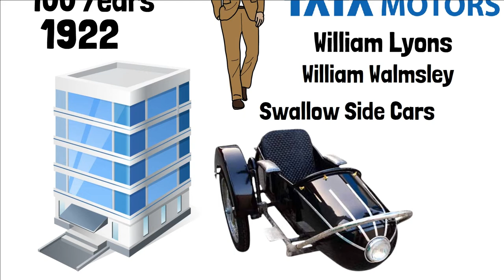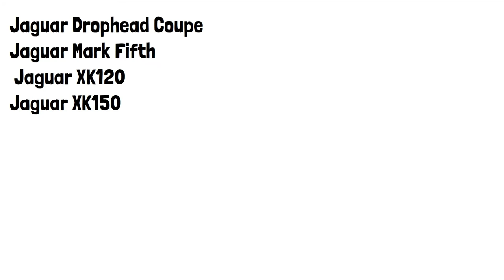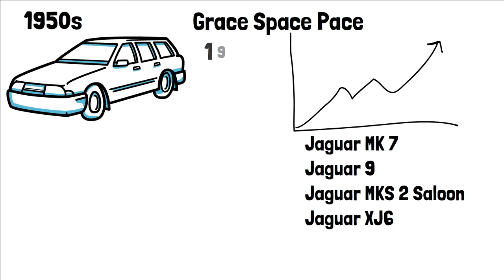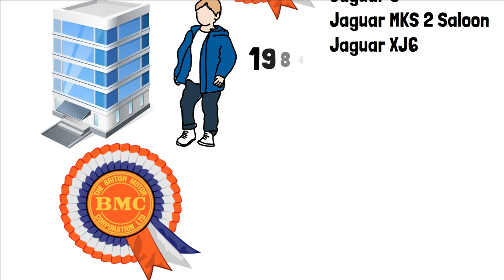Jaguar Cars Success Story | History of Jaguar Cars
Jaguar Cars is that brand that now owns by  Tata. Started in 1922 being into the industry of luxury cars Jaguar through out the time owned by many owners. How the journey of Jaguars till now get to know in this video.